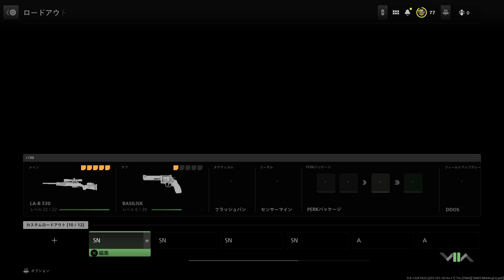地道な迷彩チャレンジ【3年ぶりのCoD】【コール オブ デューティ モダン・ウォーフェアII 】【PS5 Call of Duty: Modern Warfare II】